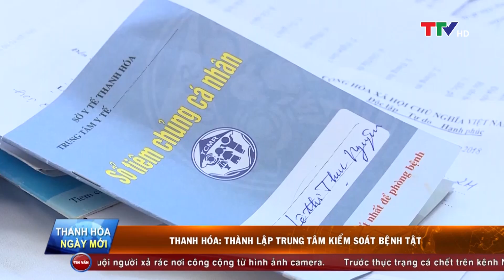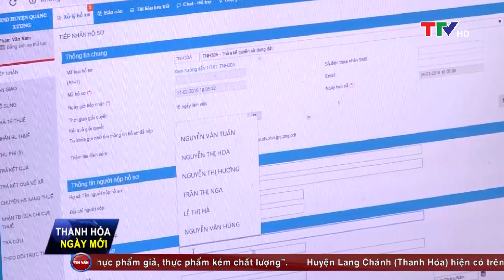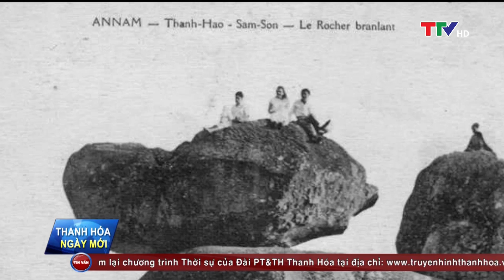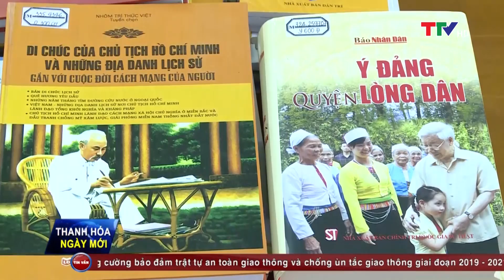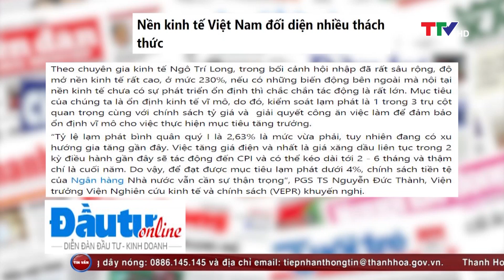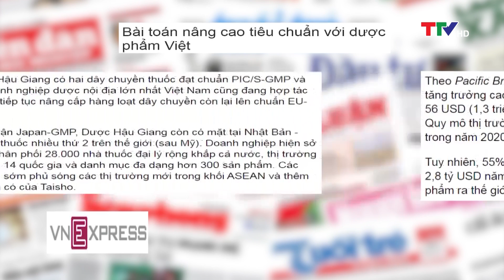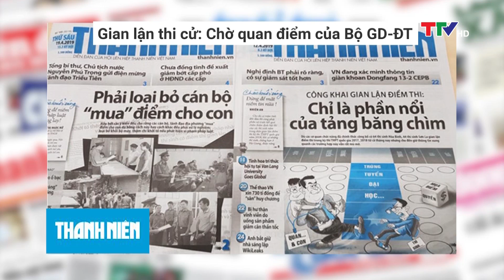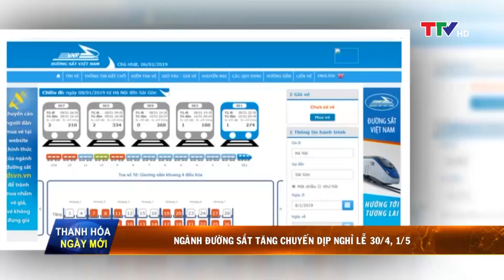Thanh Hóa ngày mới 23/4/2019